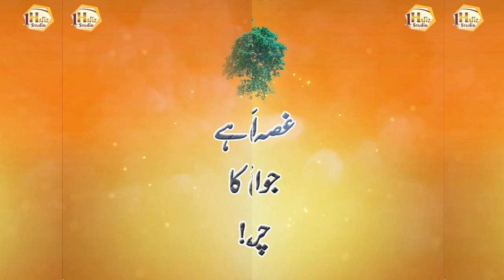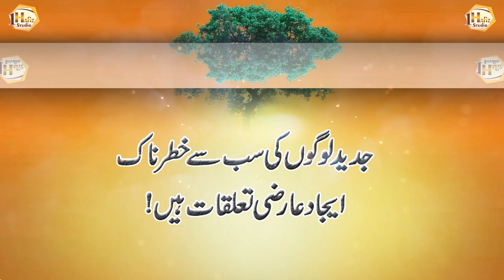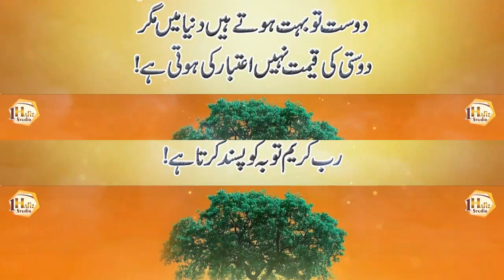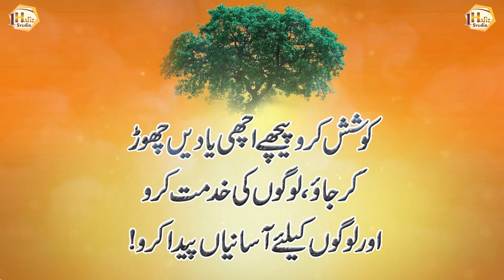kan par baal ana is bat ki alamat hai? (Hair on the ears) - Inspirational - Quotes in Urdu - Aqwal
1 Hafiz Studio brings you life-changing things every day, so support it.

Artist Voice : Hafiz Usman Ali
Editor : M Khalid
Label : 1 Hafiz Studio
Uploaded By : 1 Hafiz Studio (YouTube Channel)

1HafizStudio